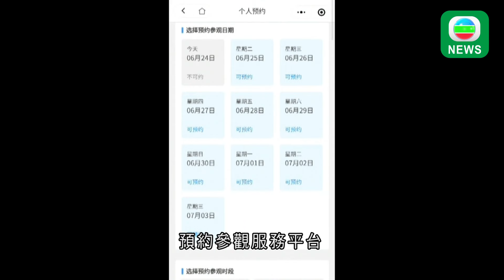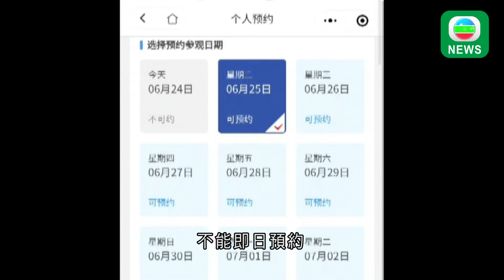香港無綫｜兩岸新聞｜24/06/2024｜兩岸｜習近平：中國式現代化靠科技現代化支撐 應加快實現高水平科技自立自強｜內地發出今年首個暴雨紅色預警 長沙有地鐵站被水淹沒｜TVB News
1. 中共總書記、國家主席習近平指出，中國式現代化要靠科技現代化支撐，要加快實現高水平科技自立自強。

2. 內地發出今年首個暴雨紅色預警，湖南省長沙市多地嚴重積水，有地鐵站被水淹沒，部分地鐵綫一度暫停服務。中央氣象台預測，長江中下游地區的暴雨將持續至下月初。

3. 北京市文旅局早前公布，除了故宮、國家博物館等，全市旅遊景區全面取消預約。有旅客認為更方便，但不少人不清楚哪些景點仍須預約。有學者就認為，涉及文物古蹟的景點，仍有需要保留限流措施。

4. 內地新一代破冰科考船「極地號」，在廣州南沙正式命名交付，下半年起投入科學考察工作。

5. 由內地企業自主設計研發的「飛行汽車」，完成首次公開試飛。研發公司預計最快2026年左右，向公眾初步提供「空中的士」服務。